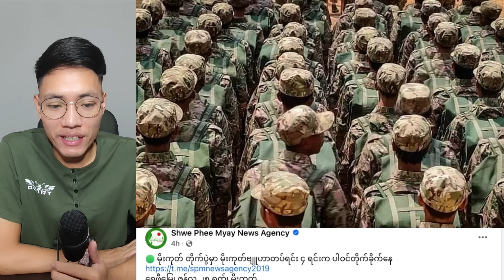ဇွန်လ(၂၅)ရက် ညပိုင်းနောက်ဆုံးရသတင်းထူးများ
အားလုံး မင်္ဂလာပါ။
U Par Channel ကနေကြိုဆိုပါတယ် ။ နေ့စဉ်သတင်းထူး၊သတင်းဦးများကို စဉ်ဆက်မပြတ်တင်ဆက်ပေးပါမည်။ အရေးတော်ပုံ မုချအောင်မြင်ရမယ်။